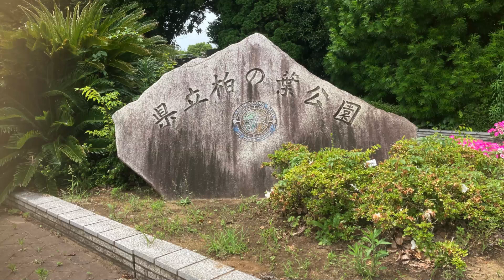The match day High school tournament final in Chiba, Ichi-Funa vs Ryukei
The high school tournament in summer, Inter-High, final in Chiba. Ichi-Funa vs Ryukei the match highlight. I'm sorry for missing some the moments of goals but believe that you can feel the atmosphere and the chants by students.